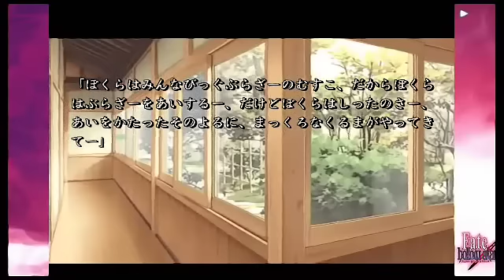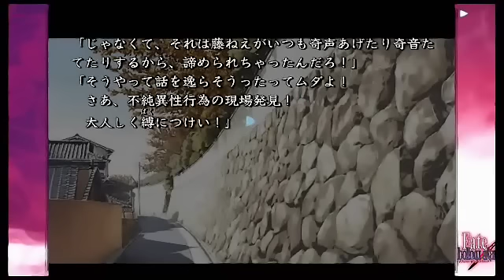Hollow Ataraxia- Saber + Taiga (Voiced)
What would you do if you found someone hiding in the closest wearing a full body armor, holding a genuine sword with a raincoat on?